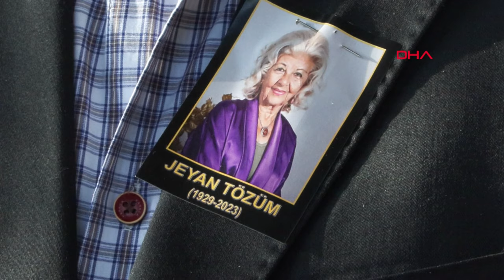Yeşilçam'ın sesine veda! Oyuncu Jeyan Mahfi Ayral Tözüm son yolculuğuna uğurlandı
İstanbul'da 96 yaşında hayatını kaybeden seslendirme sanatçısı ve oyuncu Jeyan Mahfi Ayral Tözüm son yolculuğuna uğurlandı.

Yeşilçam'da Türkan Şoray, Filiz Akın, Belgin Doruk, Hülya Koçyiğit, Fatma Girik, Emel Sayın, Gülşen Bubikoğlu ve Necla Nazır'ın da aralarında olduğu çok sayıda ünlü ismi seslendiren Jeyan Mahfi Ayral Tözüm kaldığı huzurevinde hayatını kaybetti.

Tözüm için Zincirlikuyu Camii'nde ikindi vakti cenaze töreni yapıldı. Törene ailesinin yanı sıra tiyatro camiasından çok sayıda dostu katıldı.

"ANNEM, TİYATRO CAMİASINA KÜSKÜN GİTTİ"

Taziyeleri cami avlusunda kabul eden kızı İris Tözüm, "Türkiye adına Yeşilçam'ın sesi gitti. Ama çok güzel bir ömür sürdü. Annem, 6 yaşından beri alkışlanıyor. 96 yaşında kalbi durdu. Alkışlarla, mutlu yaşadı. Son 3 gününe kadar aklı başındaydı. Fiziksel olarak sağlıklıydı, maalesef kalbi durdu ve kaybettik. Hepimiz çok üzgünüz. Tiyatro camiası da geldi, dublaj camiası da geldi. Özellikle Bakırköylü sanatçılar Derneği burada, yalnız bırakmadılar. Ama gönül isterdi ki, özellikle tiyatro camiası hayattayken onu yalnız bırakmasın. Annem, tiyatro camiasına küskün gitti" diye konuştu.

'BAZI KARAKTERLERE ONLAR SES VERMESEYDİ BELKİ O FİLMLER SEVİLMEYECEKTİ'

Oyuncu Nedim Saban ise, "Gerçekten büyük bir kayıp ama belli bir yaştan sonra beklenen bir şey tabi ki. İyi ki son yıllarını huzur içinde yaşadı diyebilirim. O dönem biliyorsunuz, Yeşilçam'da ses vermek çok önemliydi ama aynı zamanda Jeyan hanımın oyunculuğu da bizim için önemlidir, değerlidir. Ama bazı karakterlere onlar ses vermeseydi belki o filmler sevilmeyecekti, yani çok değerliydi. Ben yaşamının son yıllarında tanışabildim. Ama ne mutlu bana ki tanışmışım. 27 Mart'ta ben öğrencilerimle onun yanına ziyarete gitmiştim. Öğrencilerle bir 5 dakika çok güzel konuşmuştu. Çok eskileri anlatmıyordu, çocuk müsamerelerini ilk sahneye çıktığı günü anlatmıştı bize. Ustalar tabi ki bizi terk ediyor ama bıraktıkları anılar ve derslerle yaşıyoruz" dedi.

Jeyan Tözüm'ün yakın arkadaşı İllüzyonist Sermet Erkin, "Jeyan ablanın 1963-64 yılından beri eşi, dostu, arkadaşı, her şeyiydim. Yani ailemizin büyüğü gibiydi. Fakat şu var, üzülerek söylüyorum. Kadri, kıymeti bilinmeden gitti. 6 yaşında dublaja başlamış, 67 tane piyeste başrol oynamış. Üstelik kadın yatalak değil, yürüyor, konuşuyor, görüyor, aklı, hafızası yerinde gerekli ilgi gösterilmedi. Dünya tarihinin en eski sahnesine adım atmış tek oyuncusu. Sayıyorlar ya Gülşen Bubikoğlu, Hülya Koçyiğit vesaire, hayır onlar yanlış sayıyorlar. Neriman Köksal hariç kimi biliyorsanız hepsini o konuşmuş" ifadelerini kullandı.

İkindi vaktinde kılınan cenaze namazının ardından Jeyan Mahfi Ayral Tözüm, Zincirlikuyu Mezarlığına defnedildi.